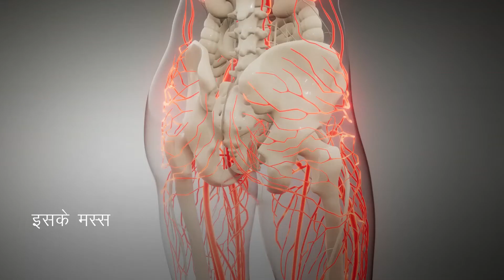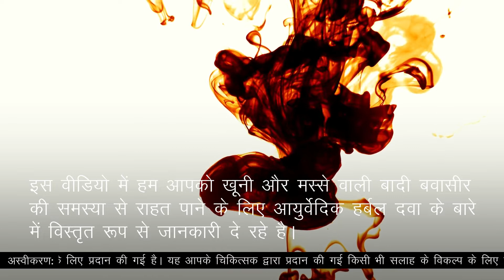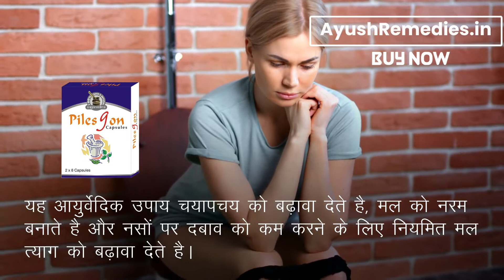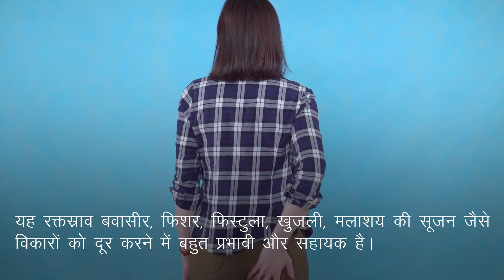खूनी और मस्से वाली बादी बवासीर (पाइल्स) की समस्या का इलाज दवा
इस वीडियो में हमने बवासीर की समस्या राहत पाने के लिए असरदारक आयुर्वेदिक इलाज के बारे में बताया है। पाइल्सगॉन कैप्सूल (Pilesgon capsule) आयुर्वेदिक जड़ी-बुटियों से निर्मित अत्यंत प्रभावशाली उपचार है।

पाइल्सगॉन कैप्सूल (Pilesgon capsule) के बारे में अधिक जानकारी के लिए यहाँ जाएँ

दोस्तों, इस वीडियो में हमने खूनी और मस्से वाली बादी बवासीर की समस्या को दूर करने के लिए आयुर्वेदिक इलाज के बारे में बताया है।

TIMESTAMPS

00:00 खूनी और मस्से वाली बादी बवासीर (पाइल्स) की समस्या का इलाज दवा
00:36 खूनी बवासीर
00:51 बादी बवासीर
01:39 बवासीर की समस्या का   आयुर्वेदिक इलाज
04:47 पाइल्सगॉन कैप्सूल (Pilesgon capsule)

अन्य वीडियो -

इस वीडियो में हमने यह समझाने की कोशिश की है कि पाइल्स से राहत कैसे पाएं, पाइल्स की अचूक आयुर्वेदिक दवा।

This video explains hemorrhoid treatment in Ayurveda. You will learn Best Remedy for Bawaseer, piles treatment in ayurveda, khooni aur badi bawaseer treatment.